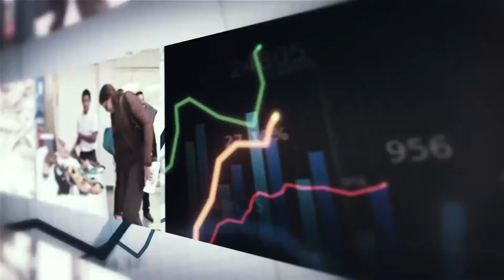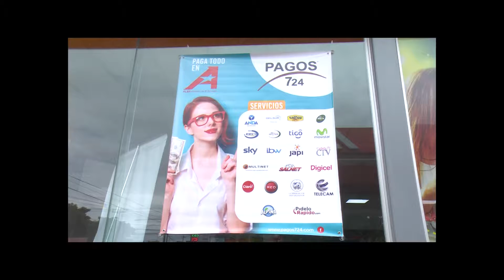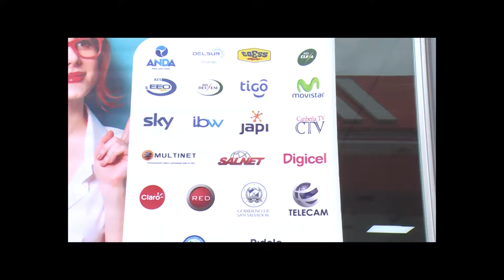Actualidad y Negocios